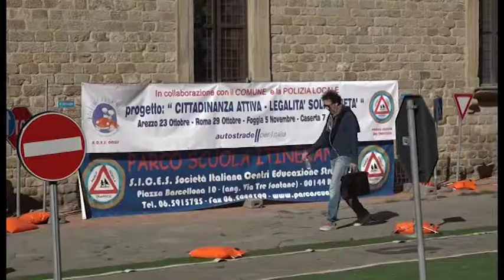Educazione stradale: 170 alunni di 4 scuole primarie cittadine in Piazza della Libertà